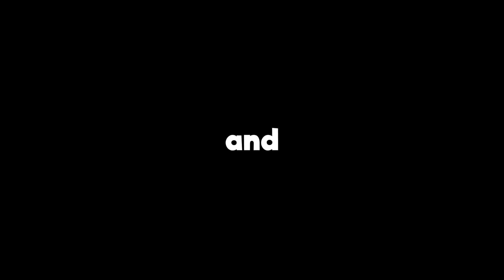Cheating BORDERLANDS 3 but it's Fortnite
sneaky emote all game but in Fortnite Borderlands...
🌀 use code WHO in the fortnite item shop

Fortnite Borderlands x Mayhem EVENT is HERE

" So I reacted to fortnite season 1 in 2017 " reaction

Whos Chaos